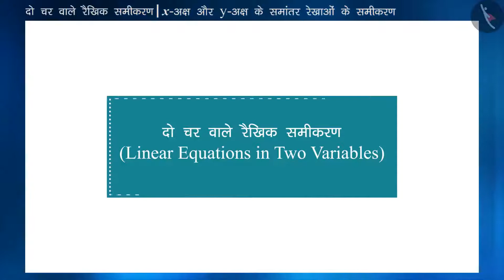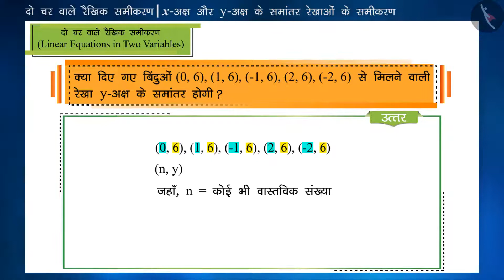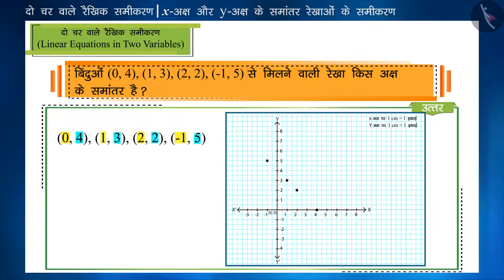कक्षा 9 गणित अध्याय - 4 "दो चरों वाले रैखिक समीकरण" (Part 9) x व y अक्ष के समांतर रेखाओं के समीकरण